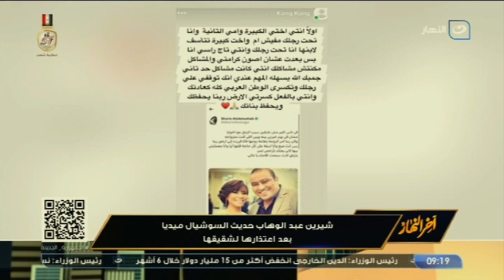"أنا مش عايز أسمع حاجة عنها" تعليق قوي من تامر أمين على اعتذار شيرين عبد الوهاب لأخوها